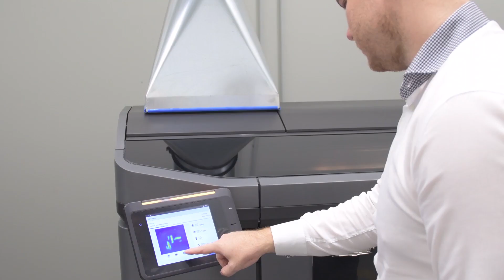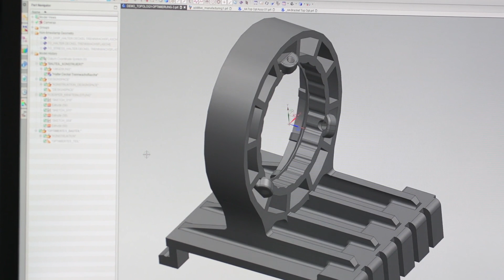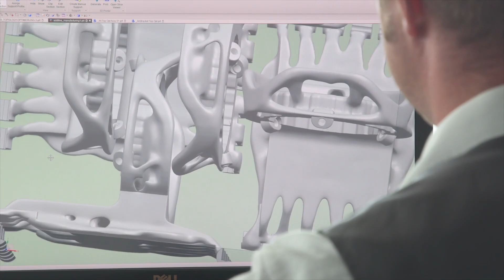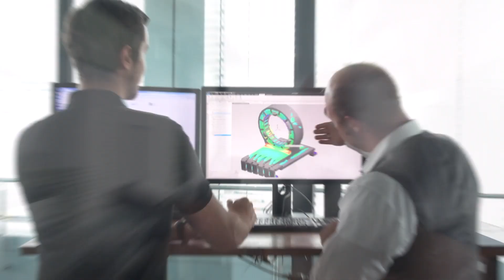Modellbau Kurz industrialisiert 3D Druck mit Siemens und HP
Modellbau Kurz is an innovative company near Stuttgart, active in different industries. Modellbau Kurz uses 3D HP Multi Jet Fusion printers in combination with Siemens Software NX Additive - from design to printed components. This will result in significant performance improvements over traditional additive processes.